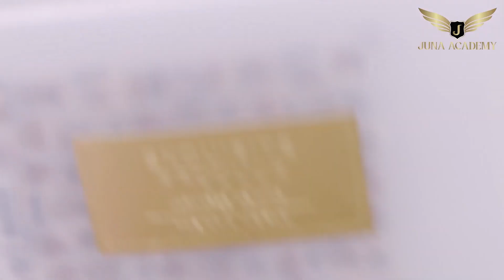GIẢI MÃ TRÀO LƯU NAIL BOX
The latest gentle beautiful nail designs
the latest nail designs
the most beautiful nail art designs
the latest nail colors
the gentle beauty jelly glaze
the prettiest nails
gentle nail
beautiful nail for wonderful nail collection
the newest nail designs
the latest nail art
the most popular nail designs
show me the latest nail designs
what is the latest nail fashion
types of nail designs
latest nail colors
latest nail designs and colours
latest nail color trends Welcome to my channel is about daily life and travel, relaxing music , Nhạc thiên , spa , chữa bệnh ,an nhiên , Du lich , NEWS, SPORTS , LEGAL KNOWLEDGE , Hướng Dẫn Làm Hộ Chiếu Mỹ - How to apply U.S. passport , FULL N400 , Thi Quốc Tịch Mỹ. FULL 100 CÂU THI QUỐC TỊCH MỸ , MILITARY , Renew US Passport by mail , MUSICE HOT , Fill out the online US citizenship test application form N400 , Synthetic nails , 5 Things to do after you become a US citizen. The most expensive yacht in the world , USA national exam full n400 = cau 1-76 full , READ AND 40 QUESTIONS TO WRITE US CITIZENCE , New issue or renewal of Vietnam Passport in the US by mail, pay $70 copies , THE LIFE AND CAREER OF MESSI ,P 1 ( THE LIFE AND CAREER OF MESSI ,P 1 ) , football , soccer , TOP bolero , nhac hay nhat , TOP bolero , best song , VALENTINE DAY , US Passport , FUNNY VIDEO , Good food for conception , What to do after you become a US citizen. MUSIC WITHOUT WORDS